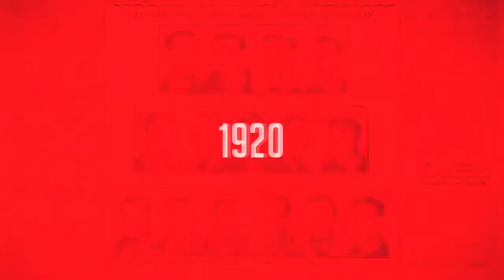Burián Katalin: Jobban rástresszelek erre a vb-re, mint kéne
Molnár Dóra és Burián Katalin 200 méteres hátúszásban, ott lesz pénteken a döntőben. Az elődöntőjük után kérdeztük őket.